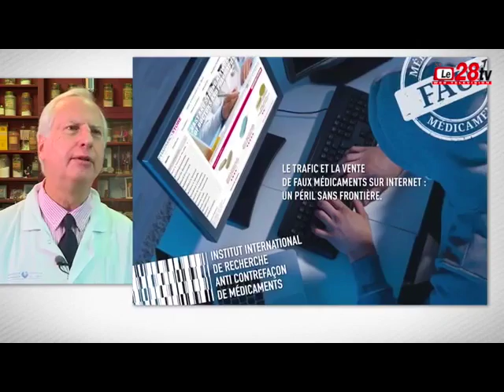La contrefaçon de médicaments : un enjeu de santé publique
La contrefaçon de médicaments est un enjeu pour la santé publique. Les vies de patients sont en danger. L’IRACM donne la parole au Pr François Chast, Chef du service de Pharmacie clinique aux Hôpitaux Universitaires Paris Centre (AP-HP) et à Mme Michèle Ramis, Ambassadrice chargée de la lutte contre la criminalité organisée au ministère français des Affaires Etrangères.